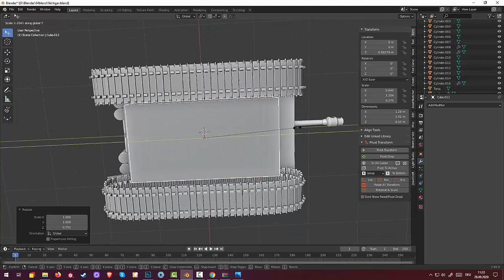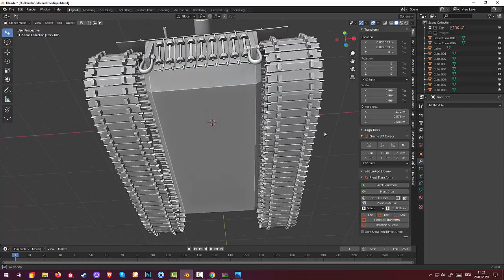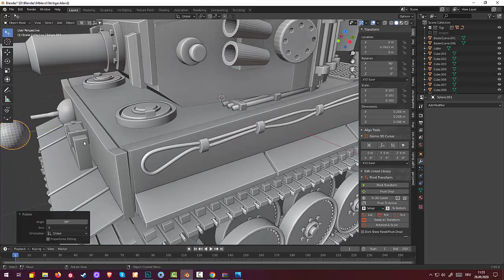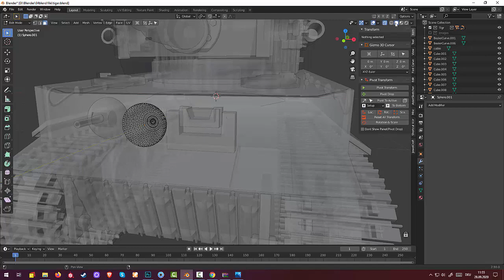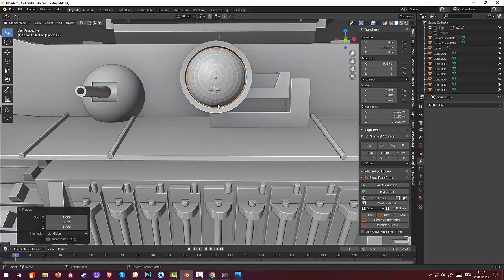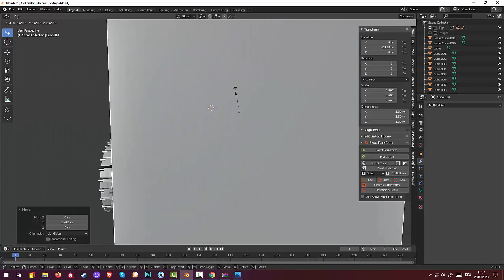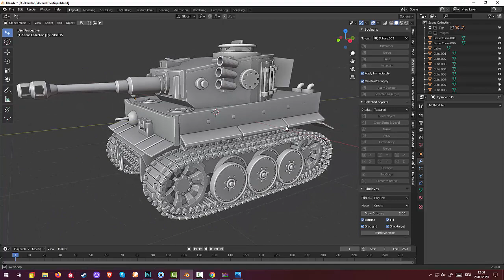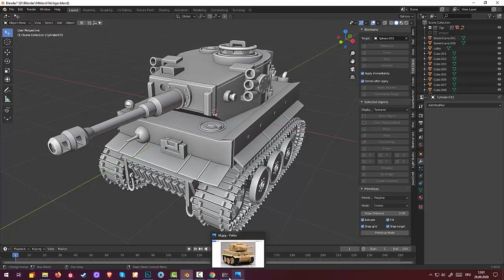25.Blender Game Landscape. World of Tanks. Танк Tiger4 (Part13)